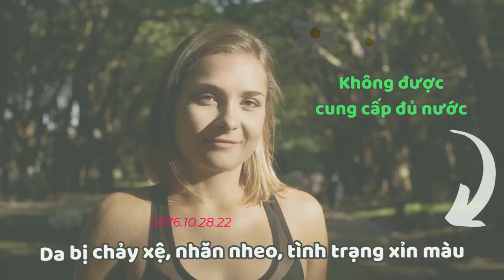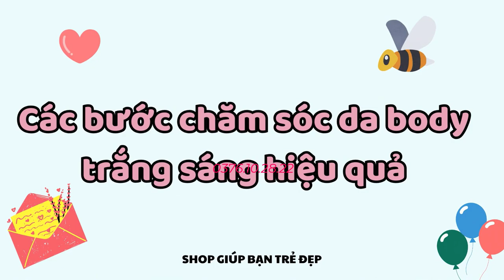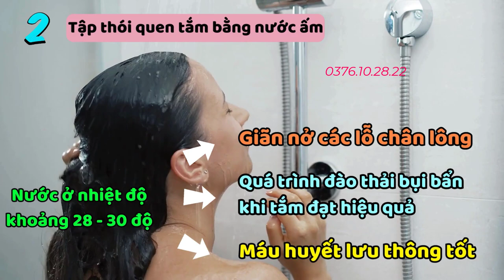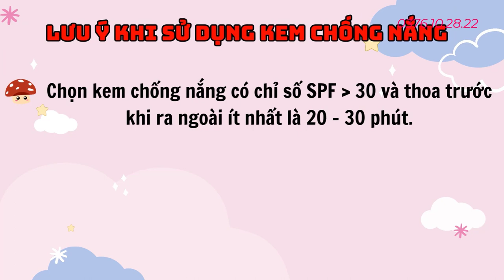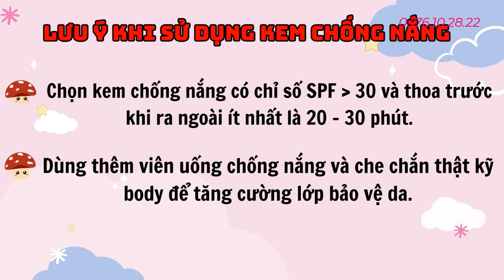Bật Mí Cách Dưỡng Da Body Trắng Sáng Tự Nhiên Không Tì Vết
Sở hữu một làn da trắng hồng không tì vết chính là chìa khóa để chị em luôn tự tin khi xuất hiện ngoài đường. Bên cạnh việc chăm sóc da mặt, các tín đồ làm đẹp cũng cần phải chú ý tới làn da cơ thể. Hiện nay có rất nhiều cách dưỡng trắng da body có thể thực hiện tại nhà nhưng vẫn mang lại hiệu quả cao. Để giúp chị em có làn da body trắng sáng một cách tự nhiên mà vẫn đảm bảo an toàn, dưới đây là một số cách dưỡng trắng da body trắng sáng đơn giản, hiệu quả và có thể áp dụng ngay. Hãy cùng shop giúp bạn trẻ đẹp tìm hiểu trong video bên dưới nhé!